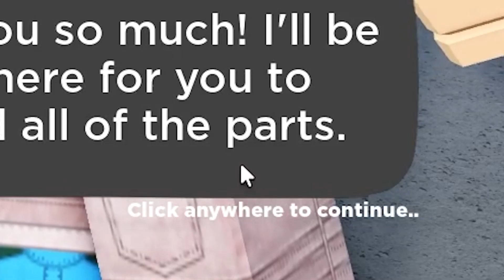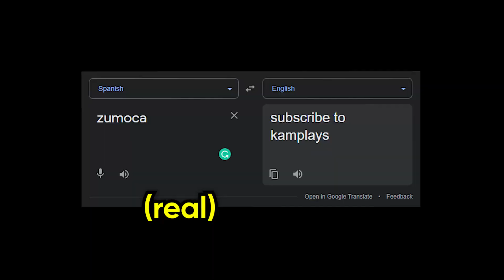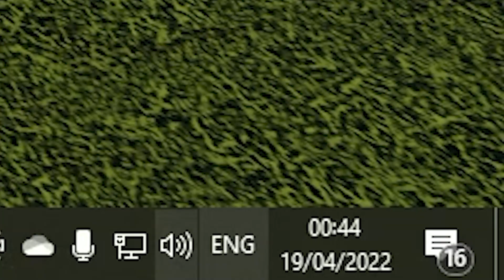i HATED the Greenville EGGHUNT.. (ft. Blubber)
In this video, I complete the entire greenville egghunt and LET ME TELL YOU.. it was EVIL, TERRIBLE, DESPICABLE. i hated it. i spent like 6 hours trying to finish this just for this video and i know it wont do that good so pls like and sub and watch till end ok bye